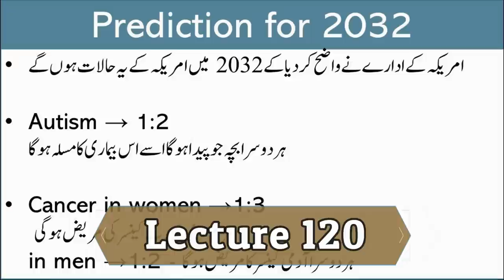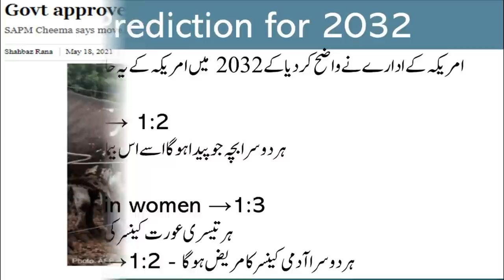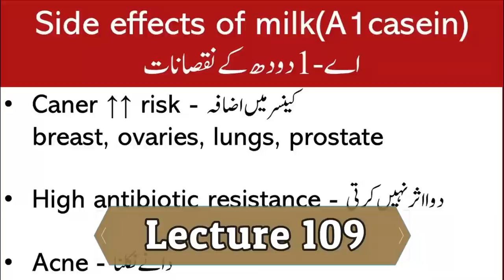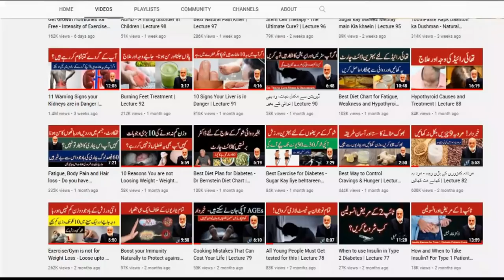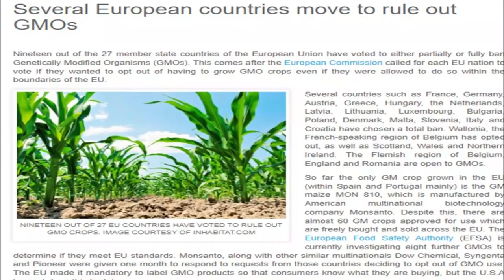Hakoomat aur Doctors se Aik Appeal | Lecture 143